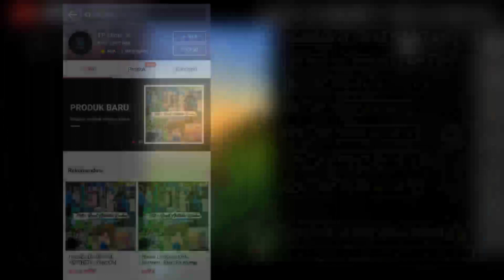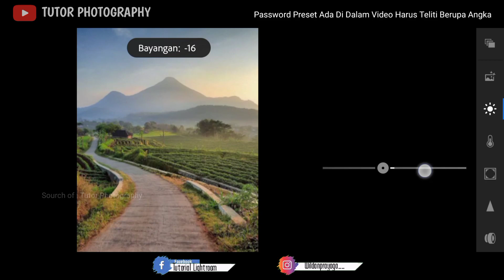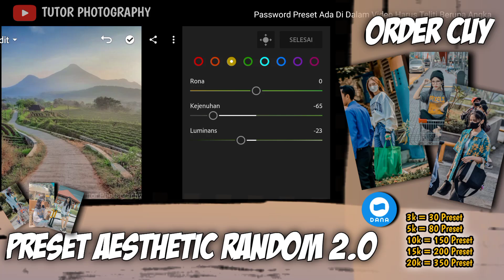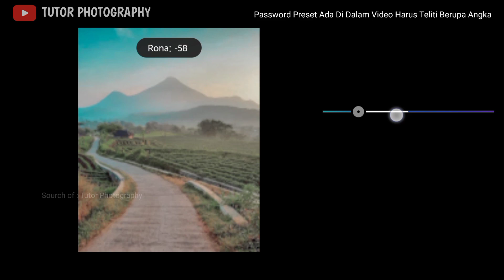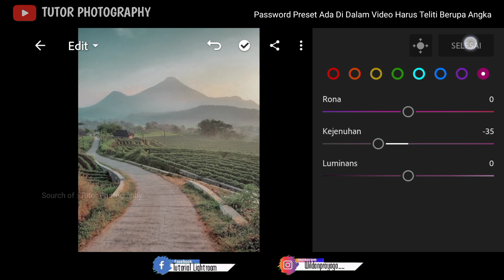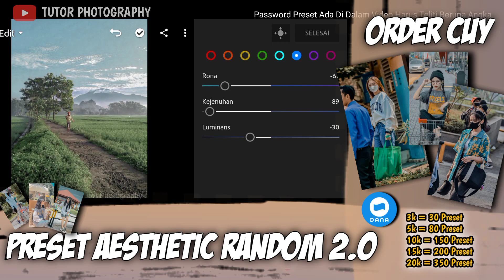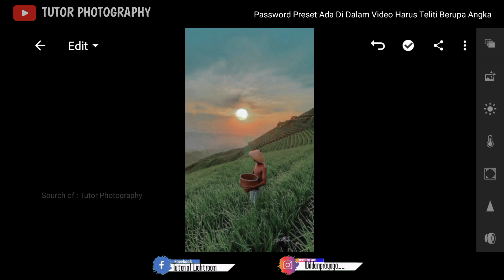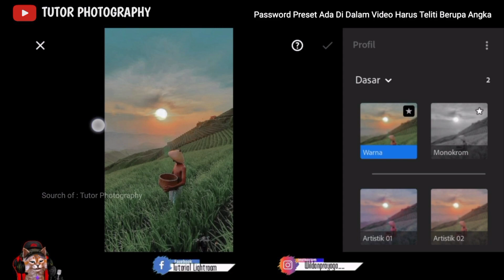TUTORIAL EDIT FOTO LIGHTROOM EFEK CINEMA LANDSCAPE - FREE 30+ PRESETNYA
Password Kedua : 44

⛔ LINK XMP ADA DI KOMENTAR YANG UDAH DI PIN ⛔